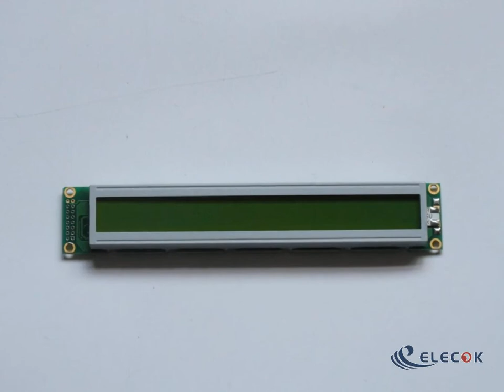EW40211GLY LCD substitute